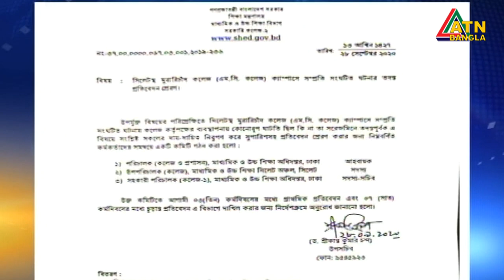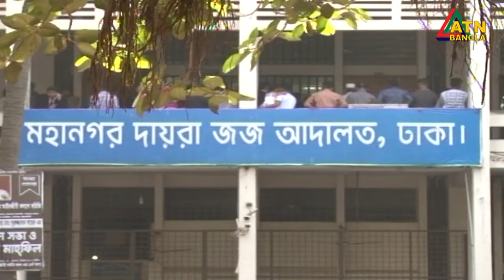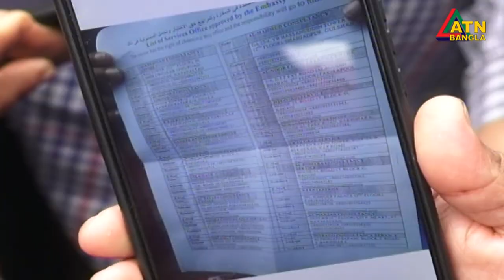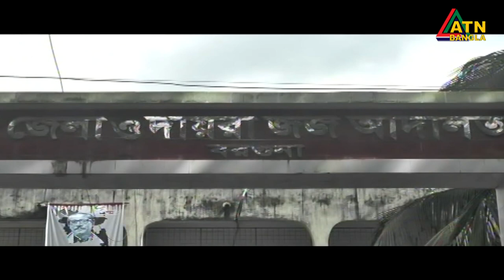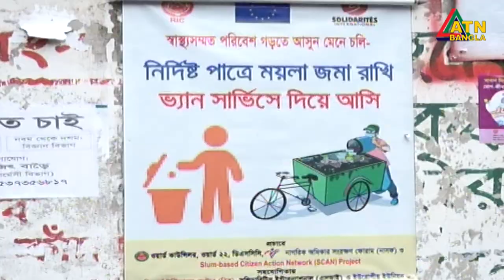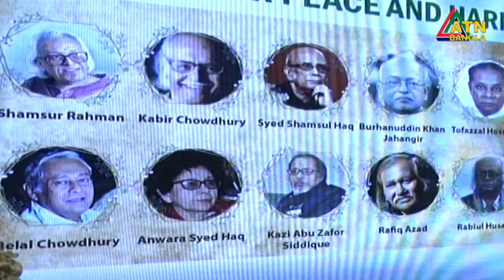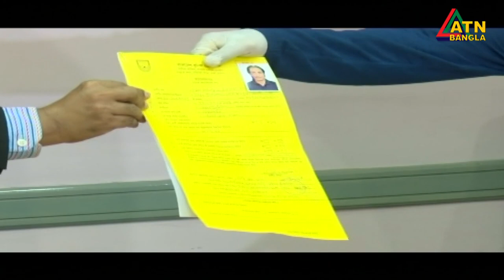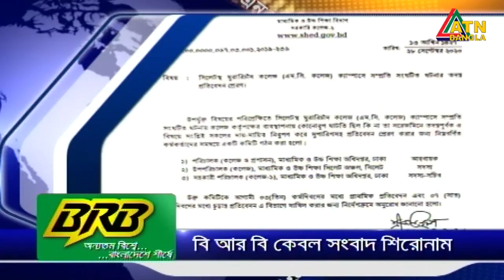মেডিকেলসহ বর্জ্য ব্যবস্থাপনা আরো জোরদার করার তাগিদ প্রধানমন্ত্রীর।